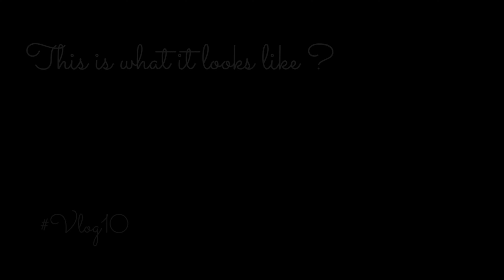Toh this is what it looks like 😍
So my Friends this is what it looks like kuch aaysa hai humara Bacheli town.